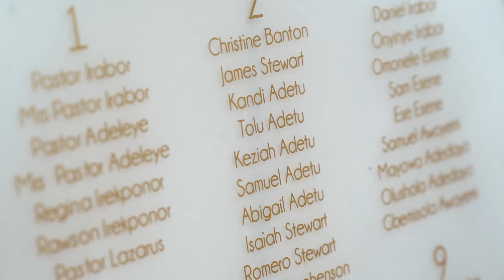Our wedding (Naidene & Ose)